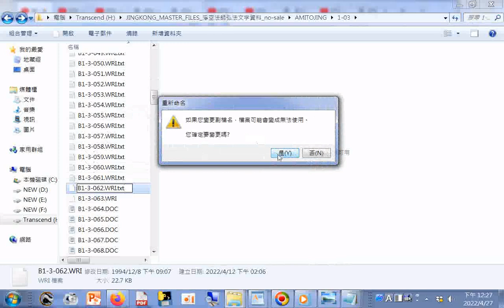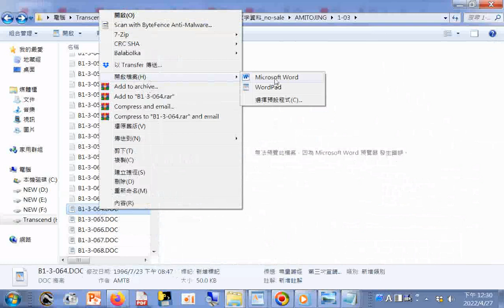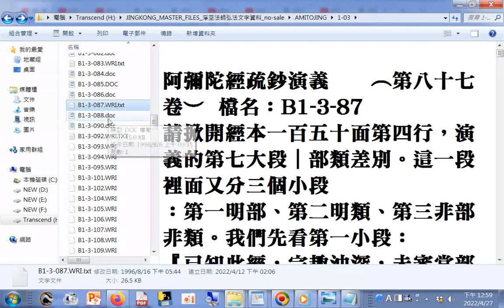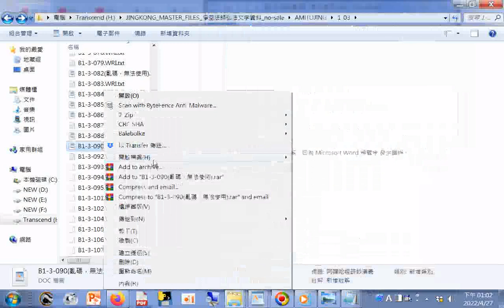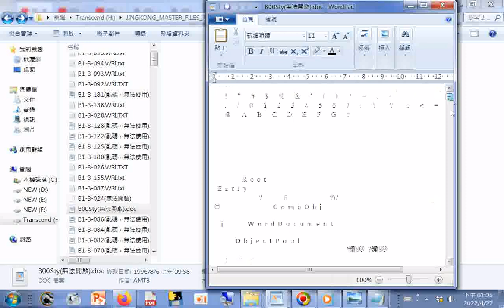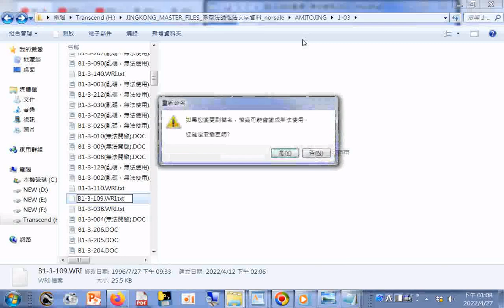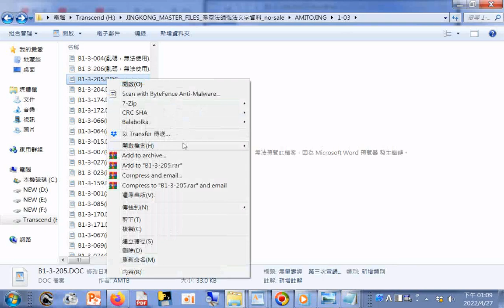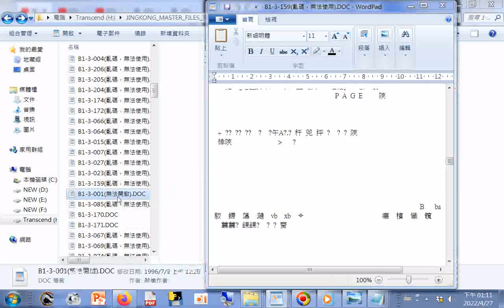文書處理解決文件檔案無法開啟的妙招，例子--JINGKONG_MASTER_FILES_淨空法師弘法文字資料_no-saleAMITOJING1-03(阿彌陀經疏鈔演義+往生咒講記)